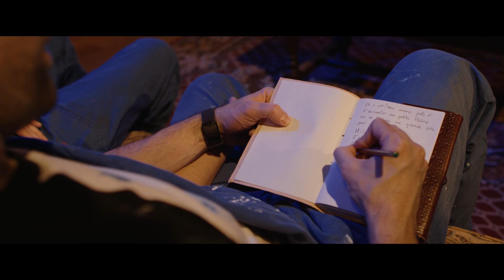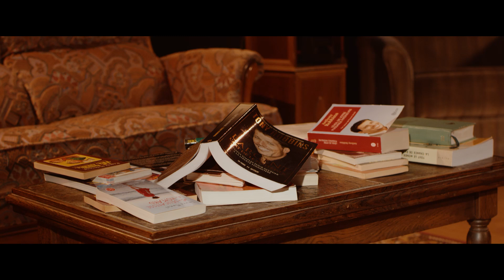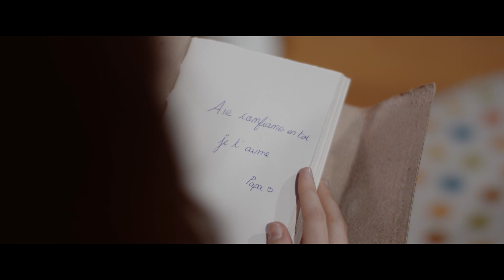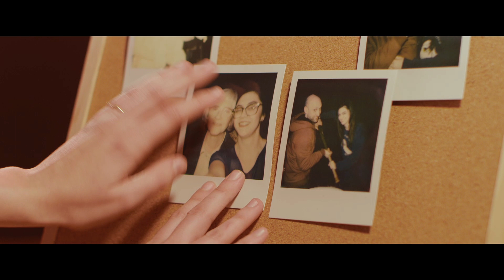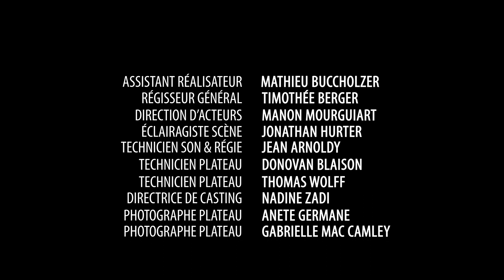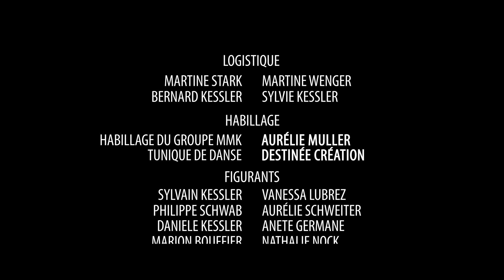COURT METRAGE - Révolution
L'album Révolution du groupe MMK n'arrive pas seul !
Le court métrage Révolution propose une retranscription et une interprétation originale de l'histoire racontée par l'album concept Révolution.
En guise de bande son : les titres du nouveau cd MMK (sortie le 10 avril 2021).

Synopsis :
Hélène était encore une ado quand son père, Maurice, lui a offert un carnet. Un carnet un peu étrange, car selon Maurice, il renferme le secret du bonheur. Le seul problème : le carnet en question n'est constitué que de pages blanches…
Pourtant, Hélène y trouvera les ressources pour traverser les tempêtes de son existence.

Crédit du court métrage - Acteurs :
Réalisation : Kevin Huber
Rôle de la fille : Cécilia Gully
Rôle de la mère : Bettina Deppen
Rôle du père : David Gies
Rôle du conjoint de la fille : Josselin  Mayingi
Pierre Ado - Chris
Hélène à 60 ans - Josiane Gully
Annie à 60 ans - Denise Lubrez
Hélène bébé - Joseph Kessler
Hélène à 2 ans et demi - Florine Haessig
Amie de Hélène - Angelina Mardale
Amie de Hélène - Lucie Huber
Amie de Hélène - Eloise Treffe
Danseuse : Stéphanie Milau

Figurants
Vanessa Lubrez
Sylvain Kessler
Aurélie Schweitzer
Philippe Schwab
Anete Germane
Daniele Kessler
Nathalie Nock
Marion Bouffier
Martine Wenger
Christophe Fritch
Gabriel Kessler
Naomi Lubrez
Abigaëlle Lubrez
Enoa Schweitzer
Elio Schweitzer
Coline Deppen
Jérémy Koschig
Valentin Franck
Mathis Franck
Laura
Noélian Mayingi
Eléane Mayingi

Crédit du court métrage - Réalisation :
Réalisation : Kevin Huber
Assistant réalisation : Timothée Berger - Mathieu Buchholzer
Méttrice en scène : Manon Mourguiart
Eclairagiste - Jonathan Hurter
Technique son et régie - Jean Arnoldy
Technique - Donovan Blaison - Thomas Wolff
Casting - Nadine Zadi

Maquillage
Nathalie Bohner
Laura Gourier
Léa Wahringer
Lauriane harrath
Ilze blanchemanche
Lara szychowiak -
Laure Schaeffer
Céline kuntz
Pigier Création Strasbourg
Emiartistik
Atelier Fard
Candice Mack

Crédit du Son :
Textes, musique et réalisation : MMK
Direction artistique : Ludo (Ry'm)
Mix et mastering : Christophe Pulon.